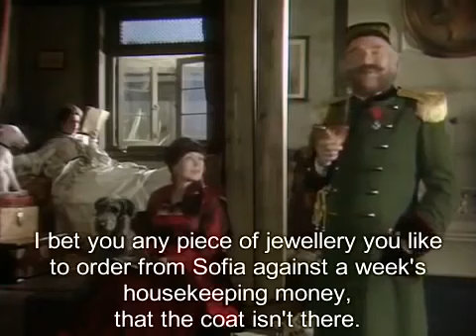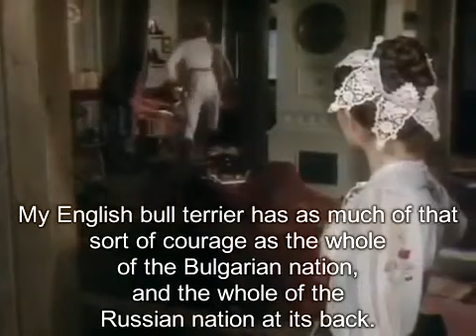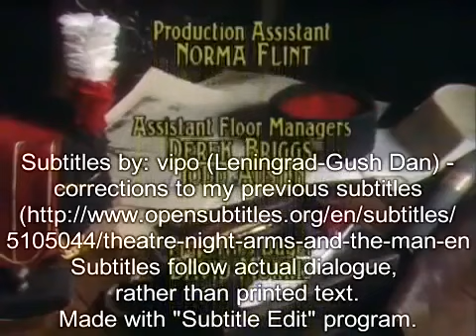Arms and the man movie || Act - 3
movie
shorts
comedy
love
family
girl
romance
beautiful
date
tv drama
feelings
romantic
affection
heartbreak
breakup
girlfriend
boyfriend
in love
nollywood movies
tagalog movie
movie review
cute
funny
new movie
dictator
comedy movie
film and television commentary
anime
film commentary
united kingdom
best movie
youtube movie
full movie
love movie
philippine movie
chinese movie
full movies free
hindi movie songs
abscbn movie
action movies
nepali movie
flames:the movie full movie
china movie
free movies
nigerian movies
american
new nepali movies
free movie
marvel
charlie chaplin hd
children's animation
curable
recollections
violence
rescue dog
animal rescue
dog rescue
sacrifice
loss
finale
watch british tv shows online
watch british tv online
watch uk tv online
british tv shows
british tv
bbc iplayer
film
animated shorts
animated movie
animated film
blended storylines
peeling song
pushpa peeling song
pushpa 2 songs
peelings song pushpa
pushpa song peelings
peeling song pushpa
rashmika mandanna peelings
allu arjun peelings
pushpa 2 peelings song
peelings full song
allu arjun and rashmika song
peelings song rashmika mandanna
peelings song allu arjun
allu arjun and rashmika mandanna
peelings song dance
peelings song pushpa 2
peelings song
tseries songs
tseries
chris hemsworth
chris evans
avengers cast
avengers
marvel cinematic universe
marvel comics
mcu
dc
rdj biceps
that's rdj
viral
hulk
doomsday
red hulk
yt shorts
cats and mice
movie shorts
marvel shorts
animated commentary
suspense
plot
science fiction
horror movie
tenderness
fantasy
fantastical
animate
cartoon
the simpson familyx
@patriotarms90 patriot arms
john wick
the punisher
tisas 1911 u.s army corps
1911 ww1 ww2
entertainment
education
charlie chaplin
black and white film
black and white movie
chaplin comedy video
chaplin comedy videos
chaplin video comedy
charles chaplin
charlie chaplin best
charlie chaplin comedy videos
charlie chaplin full movie
spongebob squarepants
charlie chaplin hd video
charlie chaplin short film
classic comedy
shoulder arms
youtube shorts
ytshorts
shoulder arms (film)
martial arts kicks
combat warriors
street fight
active self defence
active self protection
kungfutechnique
kung fu master
kungfu
active self
self defense moves
self improvement
self
queen never cry
sukuna
jujutsu kaisen
jjk meme
manga
fan animation
edit
anime edit
falsefitt
animation
fanart
silent film
wholelotnothing
usa audience
america
usa
rusheredit
rusher
funny movie
silent movie
dictatorship
middleeasternpolitics
middleeast
political humor
politics
dance
stereo love
he went to the city to look for a job but met a lady that helped him not knowing - nigerian movie
london
new york
united arab emirates
france
india
brazil
germany
canada
the tramp
united states
nollywood youtube channel
best nollywood movies
trending nigerian movies
amerian movie
todaymovie
the den of nerds
2024latest
naija movies 2020
nigerian movie
nigerian films
nollywood latest
top nollywood movies
new nigerian movies
heavy spoilers
screencrush
new rockstars
emergency awesome
angry joe
yaboyroshi
dwayne n jazz
berleezy
tyrone magnus
john campea
rabiulislam
theenglishliterature
englishdrama